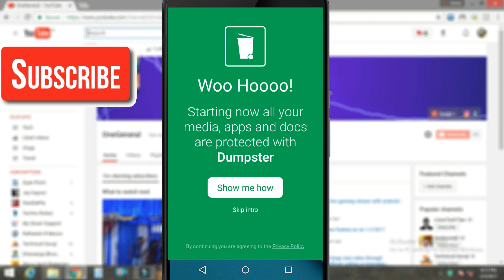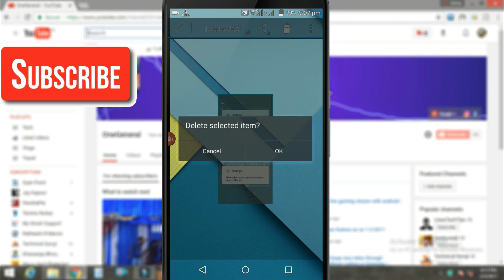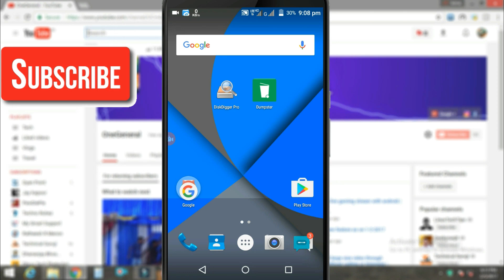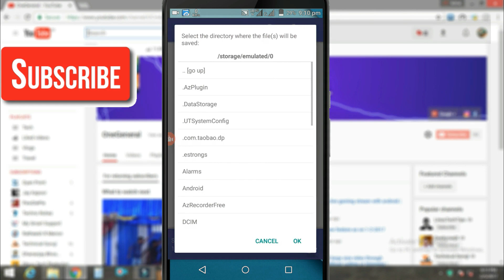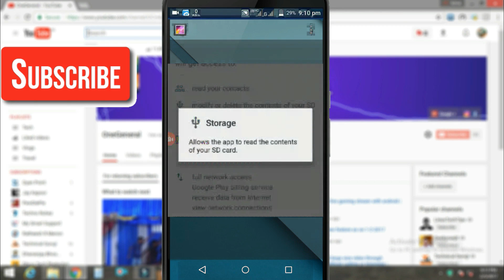How to Recover Deleted Files From Android Without PC (No Root and Root )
How to Recover Deleted Files From Android Without PC | OneGeneral
Recover any deleted video/image (any) file from android storage without pc or connecting it to a computer

Recover your lost photos and videos fast and get back your wonderful moments !!!

All Contents in this video is copyrighted to OneGeneral